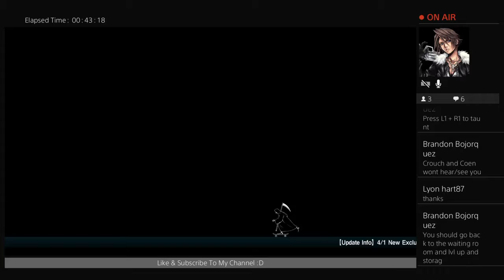Let it Die 1st gride stream to this game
Love trophy hunting on games trying to platinum up as much as I can not very good but I'll keep on trying.